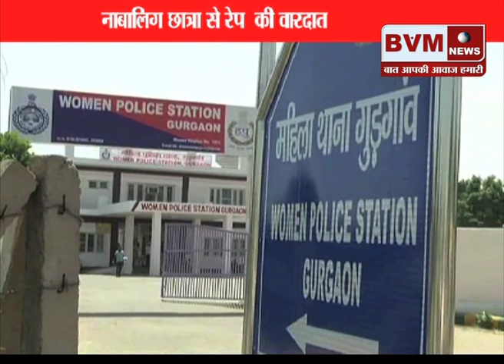गुरुग्राम /// 2 देसी कट्टा समेत 5 मोबाइल बरामद